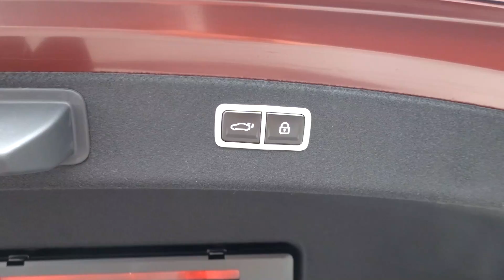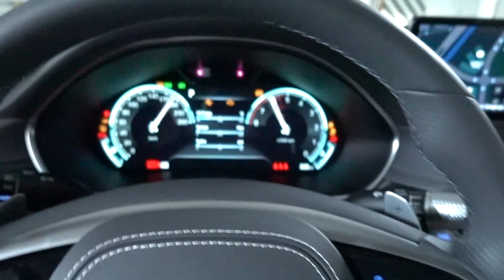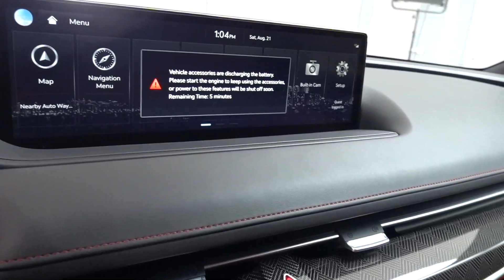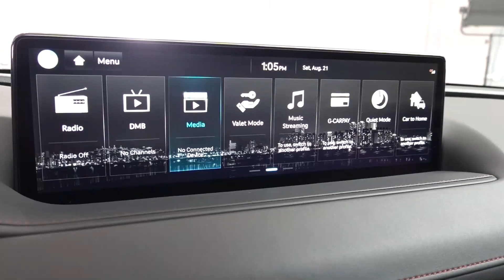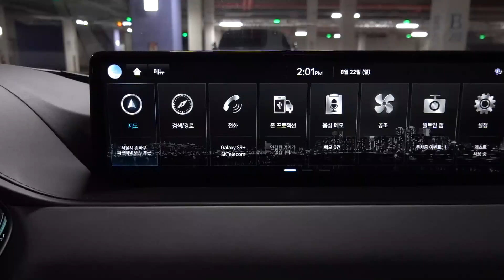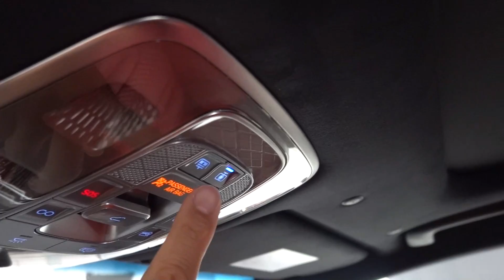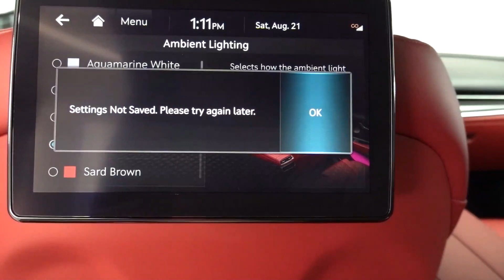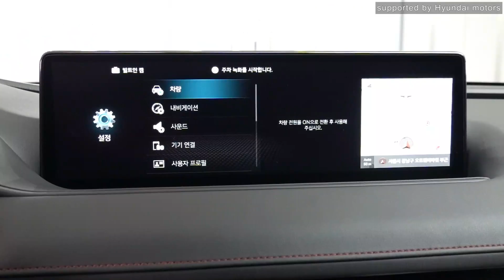(1인칭둘러보기) 제네시스 G80 스포츠 3.5터보, 2022 Genesis G80 sport 3 5T GDi Exterior and interior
제네시스 G80 스포츠  3.5터보 1인칭 둘러보기 입니다
별도 설명없이 차량의 구석구석과 확인가능한 기능과 옵션을 공유합니다
말로 설명하는 TMI에 지친 분들께 적극 추천드립니다

감사합니다

V6 3.5 T-GDi
3,470cc
380ps
54.0kg.m
8speed
8.3km/l
도심 7.2
고속 10.2
전장 4,995mm
전폭 1,925mm
전고 1,465mm
축거 3,010mm